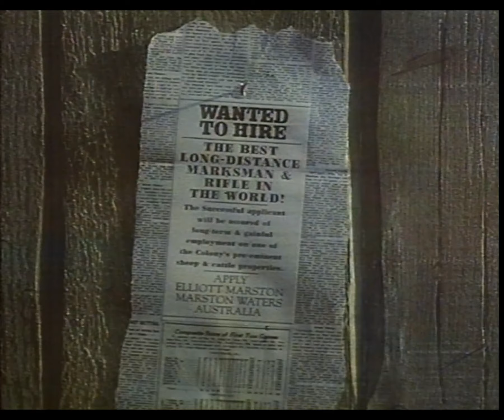Western Wednesday – Quigley Down Under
17JULY24 at 6PM Pacific
1990
Quigley Down Under
Tom Selleck, Laura San Giacomo, Alan Rickman